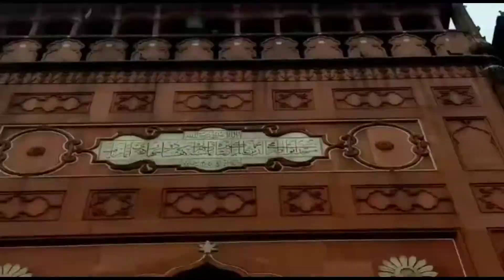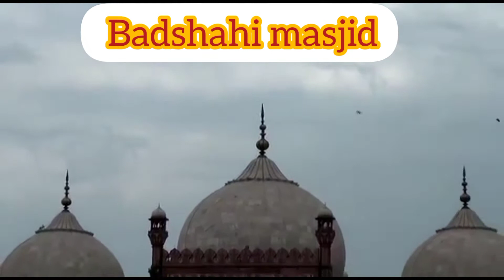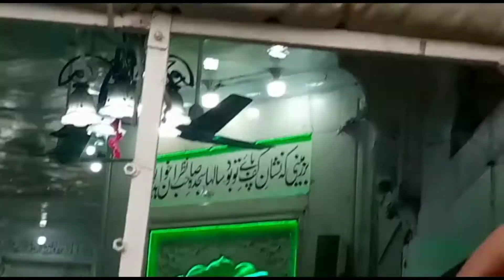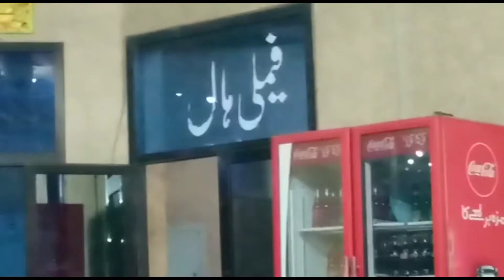Lahore ko kiya bye bye|Baadshahi masjid vlog|Lahore tour part 6|Shanaz Amin❤️ alhamdulillah